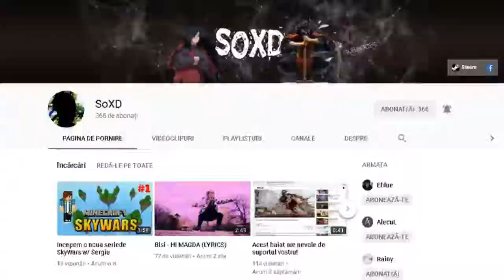De data asta SOLO!!!